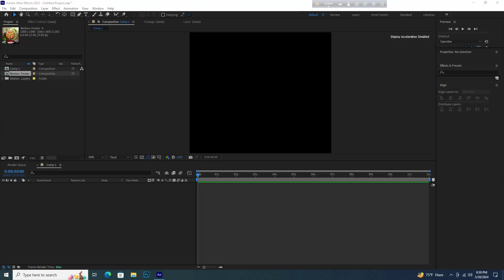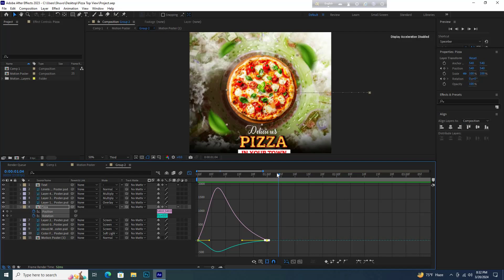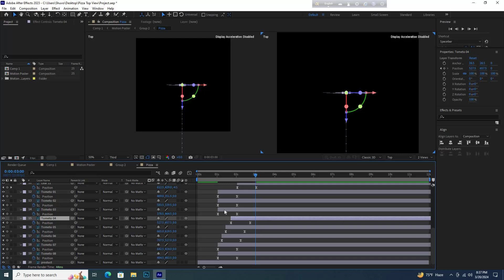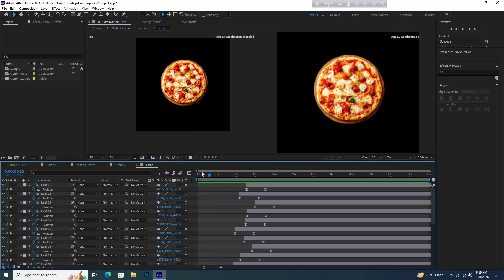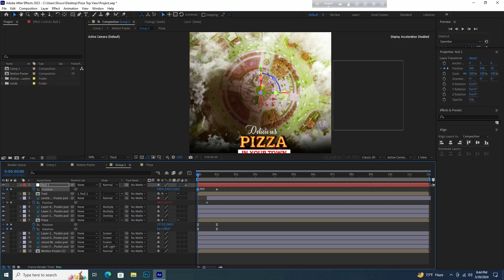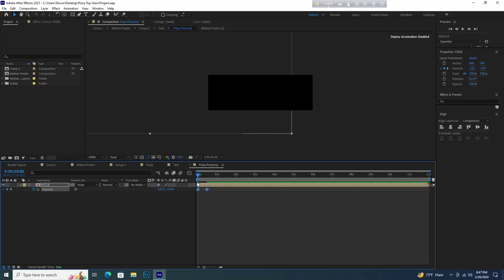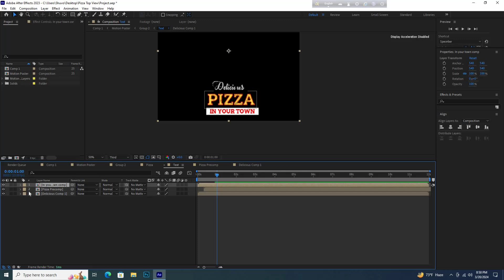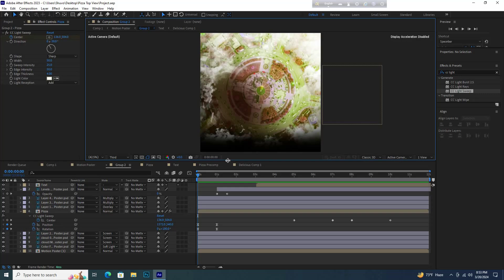Product Motion Graphics Animation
In this tutorial you will learn how to animate a product motion graphics animation.